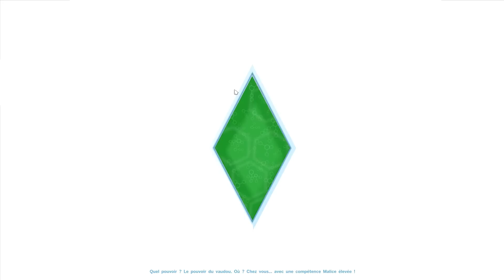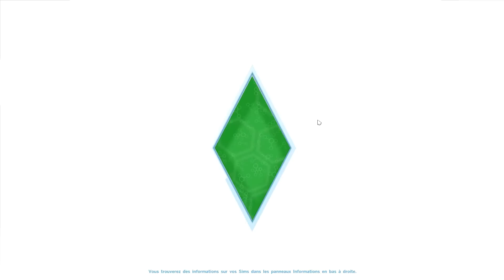Sims 4 - J'IRAI M'INCRUSTER CHEZ VOUS - Ep.12 : JOYEUX NOEL !!!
Voici Aldo Siffredi. Il est crasseux, paresseux, pervers et n'a pour but que de repeupler les maisons du voisinage tout en bouchant leurs toilettes dans " J'IRAI M'INCRUSTER CHEZ VOUS !". Rendez-vous mercredi et samedi sur FantaBobGames.

Vous pouvez aussi nous suivre :
Sur Facebook :